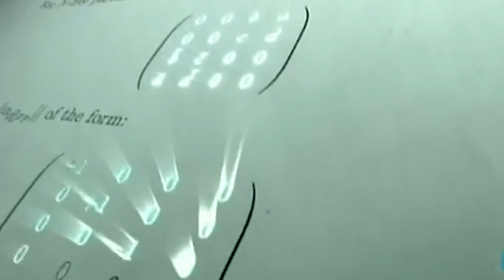No Estamos Solos (Sumario) cap III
Nuevo capitulo de "33", en el cual analizaremos las verdades y mentiras ocultas tras el movimiento extraterrestre.
Proximamente!!